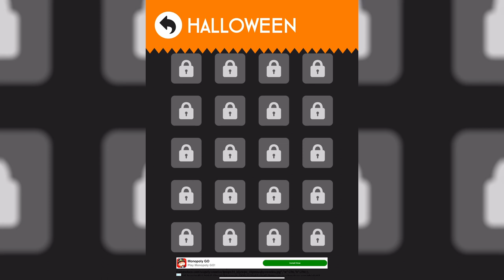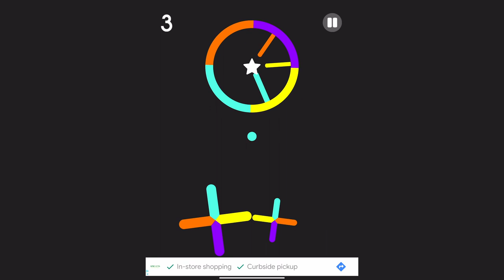UPDATED: Color Switch Halloween Easy Levels 01-74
"You may encounter many defeats, but you must not be defeated. In fact, it may be necessary to encounter the defeats, so you can know who you are, what you can rise from, how you can still come out of it." - Maya Angelou

Halloween Easy completed without using a single continue. If you are stuck on a level this is your key to unlock the secret of the next obstacle or see how close you are to the finish line.

Music: Halloween Mode by the creator of Color Switch David Reichelt

Easy Start 0:00
Level 1 0:24
Level 2 0:33
Level 3 0:41
Level 4 0:47
Level 5 1:00
Level 6 1:15
Level 7 1:28
Level 8 1:43
Level 9 1:59
Level 10 2:14
Level 11 2:25
Level 12 2:38
Level 13 2:54
Level 14 3:11
Level 15 3:34
Level 16 3:54
Level 17 4:13
Level 18 4:25
Level 19 4:44
Level 20 5:07
Level 21 5:30
Level 22 5:59
Level 23 6:32
Level 24 7:00
Level 25 7:27
Level 26 8:02
Level 27 8:41
Level 28 9:05
Level 29 9:29
Level 30 9:55
Level 31 10:12
Level 32 10:30
Level 33 11:02
Level 34 11:26
Level 35 11:44
Level 36 12:12
Level 37 12:41
Level 38 13:06
Level 39 13:33
Level 40 13:57
Level 41 14:20
Level 42 14:49
Level 43 15:15
Level 44 15:41
Level 45 16:03
Level 46 16:30
Level 47 16:55
Level 48 17:25
Level 49 17:46
Level 50 18:03
Level 51 18:23
Level 52 18:47
Level 53 19:11
Level 54 19:36
Level 55 20:05
Level 56 20:30
Level 57 20:52
Level 58 21:22
Level 59 21:55
Level 60 22:20
Level 61 22:51
Level 62 23:19
Level 63 23:41
Level 64 24:04
Level 65 24:33
Level 66 24:57
Level 67 25:27
Level 68 25:48
Level 69 26:07
Level 70 26:33
Level 71 27:03
Level 72 27:32
Level 73 27:45
Level 74 28:11
Easy Complete 28:39